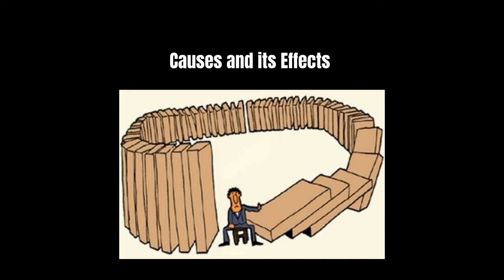THE DAWN OF THE SECRET LAW FROM WITHIN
For those who want to learn about the Self-Help Practice of Sensei Nichiren's teachings. you are in the right place. Everything we are/have/do in our life begins with our intention for it to be in our life experience. Live your day with purpose/intention. It starts with a deliberate, conscious choice to pursue a particular course of action or direction.
Why am I saying this? Life is very hectic in cosmopolitan cities like Los Angeles, San Francisco, Seattle, Chicago, New York, etc. We forget to take a few minutes to reflect and visualize our day's planning.
We have to practice intentional meaning every day, or it won't work. Staring your day with your Self-Help Practice with intention is beneficial. It can increase our self-awareness, understanding, and happiness in our own lives. Living with purpose sets out each day to ensure we engage in meaningful activities that serve a good purpose and will positively influence our lives.